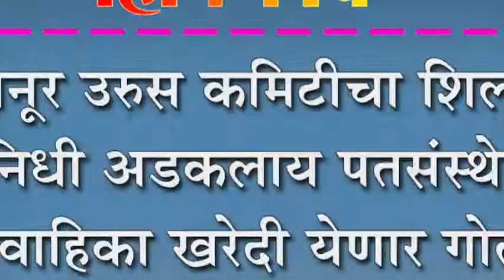कबनूर उरुस कमिटीचा शिल्लक निधी अडकलाय पतसंस्थेत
कबनूर उरुस कमिटीचा शिल्लक निधी अडकलाय पतसंस्थेत : शववाहिका खरेदी येणार गोत्यात